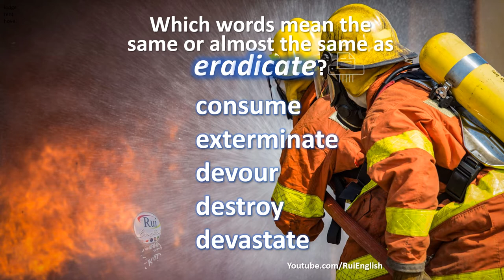Aula de inglês: VOCABULARY V01/02 Identifying Synonyms - eradicate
🔘RuiEnglish Lec: VOCABULARY V01/02 Identifying Synonyms

A Practice with synonyms, antonyms, shades of meanings, and multiple meanings‎ ‎

01/02 Identifying Synonyms

Which words mean the same or almost the same as 'eradicate'?
consume
exterminate
devour
destroy
devastate